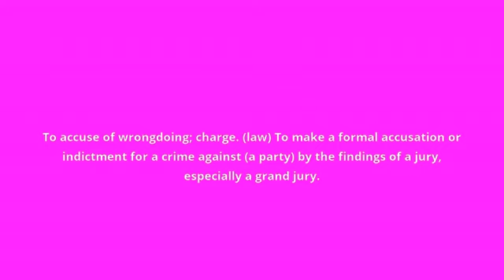what is the meaning of indict